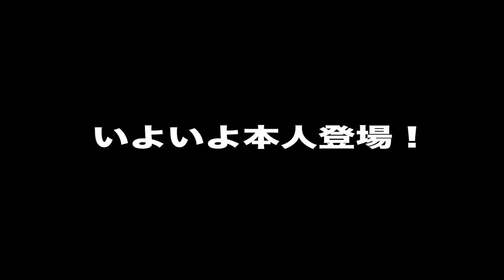Tom Holland, the Real Spider-Man, Joins Spider-Man Japan Premiere in Tokyo - My Dream Come True!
Spiderman Japan Premiere in Tokyo